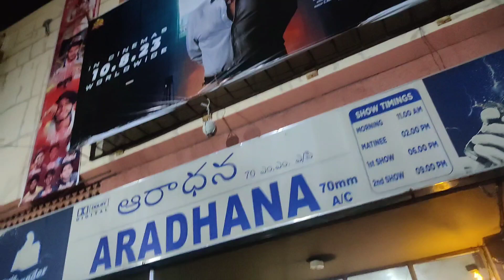Sky walk at Uppal Ring road | Explored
Uppal Ring road Sky walk.. explored